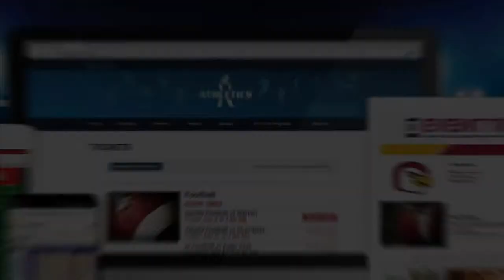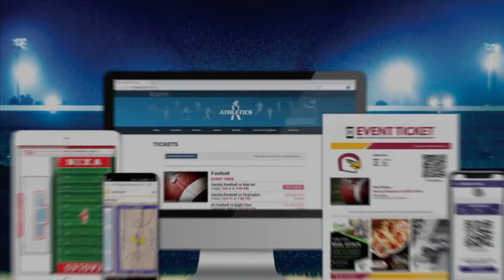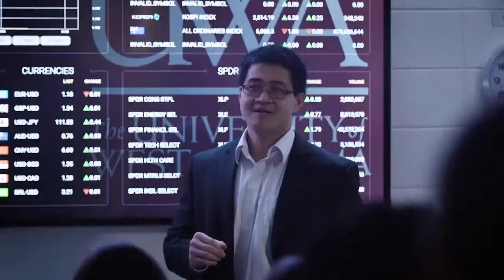Lee vs West Alabama (Men's Basketball)